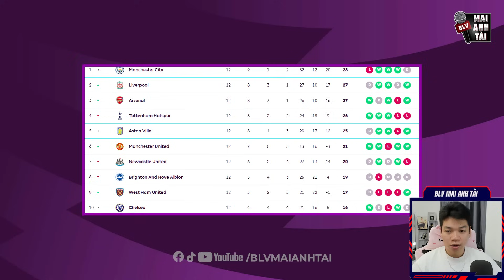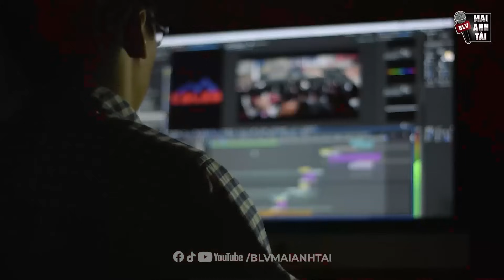VIRUS FIFA ĐANG HỦY HOẠI ĐỘI HÌNH MU: TEN HAG CHUẨN BỊ ĐÓN NHẬN NHỮNG THÁNG NGÀY GIÔNG BÃO